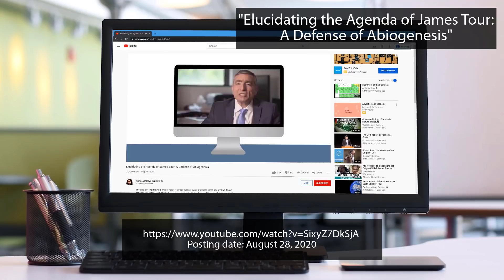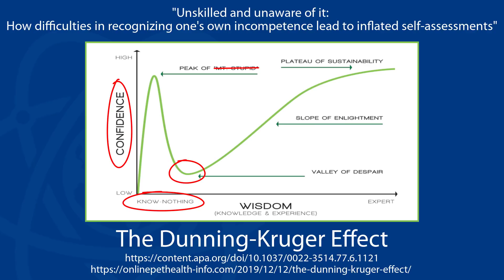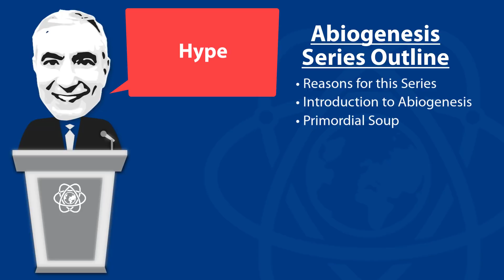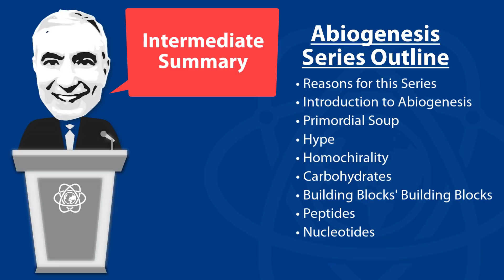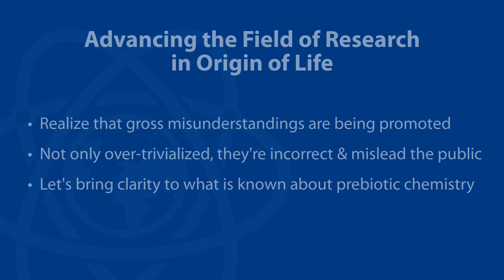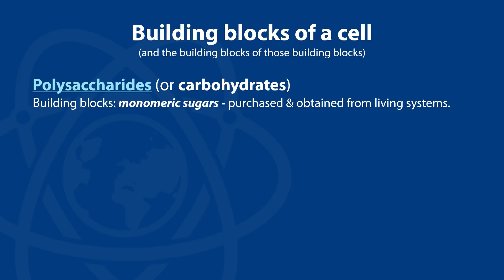Episode 9/13: Intermediate Summary // A Course on Abiogenesis by Dr. James Tour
In this pause from the series, Dr. James Tour reminds us that confidence in speaking about subject does not necessarily mean mastery of the subject, and welcomes scientific critique. After recapping what has been covered in the series thus far, Dr. Tour provides reasons for seeking clarity in hopes to advance the field on origin of life.

Video Index:
00:00​ - Introduction
00:49​ - Reasons & Intent of this Abiogenesis Series
02:40 - Confidence ≠ Mastery
04:17 - Scientific Critique - Learn Together
04:59 - Series Recap
07:02 - Reasons for Clarity & Advancing the Field
08:27 - What's Next

Links in this Series | Addressing Abiogenesis & Common Misconceptions

Link to the cited video ("Elucidating the Agenda of James Tour: A Defense of Abiogenesis") can be found in the video description of Episode 0 - "Reasons for this Series"

The passionate thumbnail for this video uses a still frame image taken from Dr. Tour's video on Flash Graphene when he says "any" in the phrase "any carbon source" at 0:12

If you found this helpful and a blessing to you or learned something new, please share and give this a like or thumbs up.

WeChat - @drjamestour